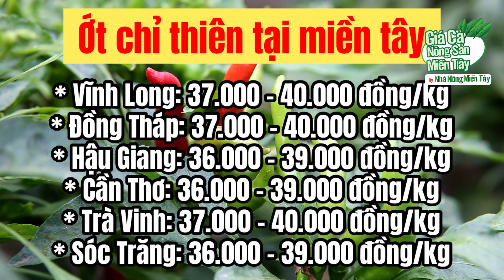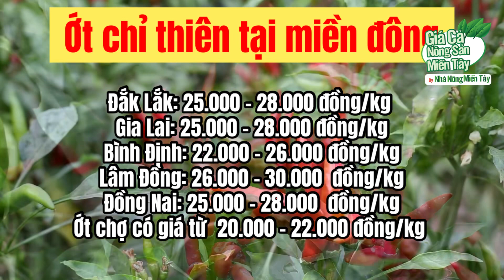Giá ớt hôm nay ngày 20.03.2023